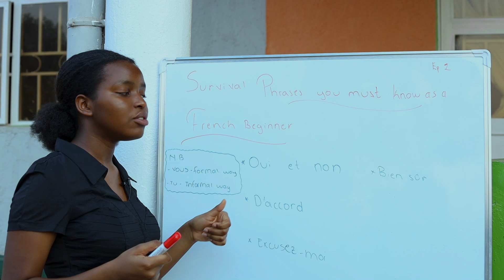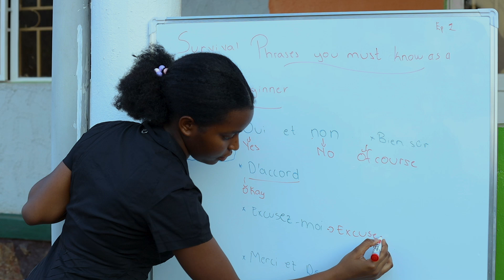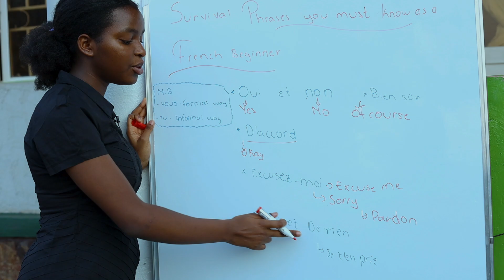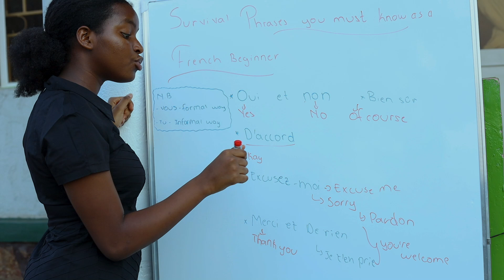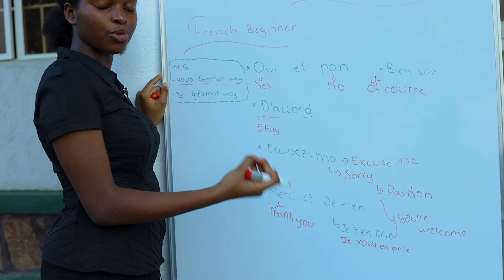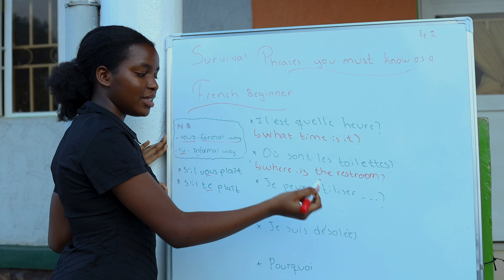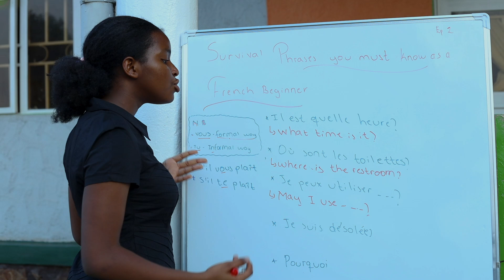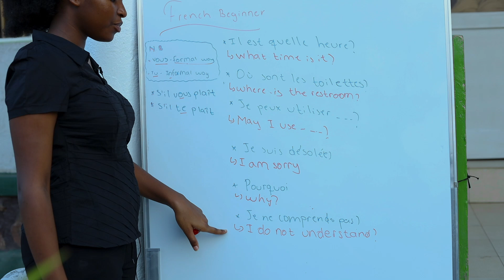TWIGE IGIFARANSA - SURVIVAL PHRASES // LEARN FRENCH EPISODE 2 // FRENCH FOR BEGINERS